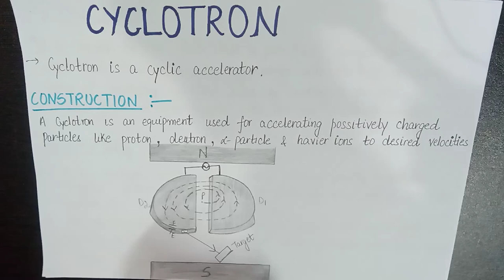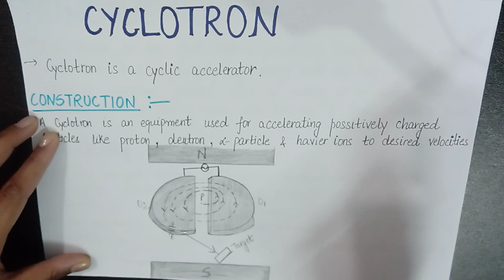Cyclotron - Construction, Working, Principle, Formulas, Limitations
In this video we have covered one of the major topic of electrical physics i.e cyclotron this topic is one of the major topic for various scholastic and non scholastic examination in this video we have discussed
1. Construction
2. Working
3. Principle
4. Formulas
5. Limitations

If you want us to make video/lecture on any particular topic please feel free to use comment section.